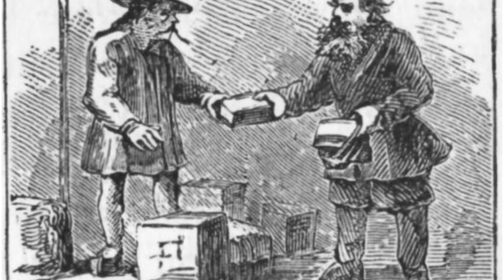The story of tea (tamil)